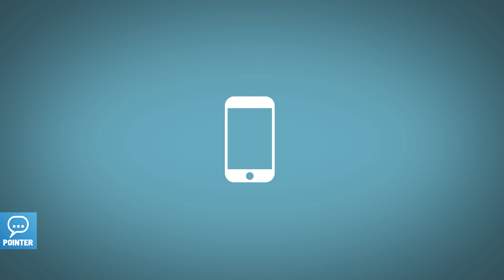Worauf muss ich beim Radfahren achten? - Pointer fragt nach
Viele Studenten sind auf dem Weg zur Uni oder in ihrer Freizeit auf dem Fahrrad unterwegs. Doch wie war das nochmal mit den Verkehrsregeln? Gelten hier die gleichen Vorschriften wie beim Autofahren? Pointer-Reporterin Hanna hat sich auf der Straße umgehört, was von den Verkehrsregeln noch bekannt ist.

Habt ihr Video-Ideen? Lasst es uns in den Kommentaren wissen!